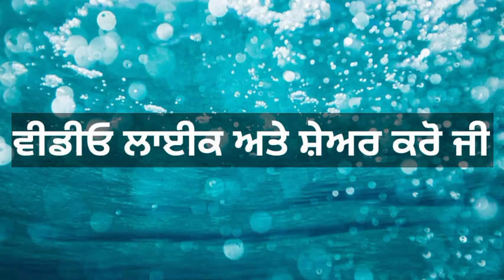Punjabi news | Punjab news today live | punjab weather today | Punjab latest news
CM Bhagwant Mann live | Bhagwant Mann latest speech| Bhagwant Mann latest news
CM Bhagwant Mann | Punjabi news today live | Punjab news today live | Punjab news live
Punjab news live । Punjab news today । CM Bhagwant Mann । AAP Party Government news । Punjabi news

punjabi news
 punjab weather

punjabi news
punjab weather

punjabi news
punjab weather

 punjabi news
punjab weather

punjabi news
 punjab weatherr

punjabi news
 punjab weather

Punjab News
Non Stop News Punjab News Today
 ਤਾਜ਼ਾ ਖਬਰਾਂ

 punjabi news
punjab weather

punjabi news
punjab weather

punjbai
news today live 2020
punjab news
Punjabweather

weather news
punjabi news
breaking news
news today punjab
punjab weather
modi news
online news

 punjabi
punjabi news live
punjabi khabra